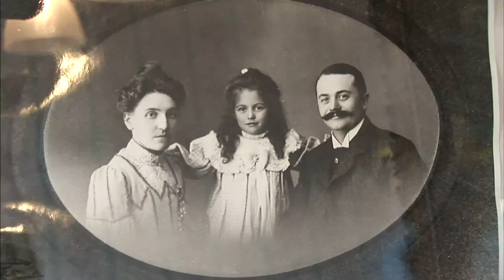【K】Japan Travel-Kobe[일본 여행-고베]키타노마치 이진관 거리/Kitano Ijinkan Street/Museum/Art Museum/Gallery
[한국어 정보]
마치 유럽에 온 듯한 느낌을 주는 이진관 거리. 개항당시의 영사관과 외국인들이 거주했던 주택들이 모여 있는 곳이다. 지금은 박물관이나 미술관으로 사용되고 있는 이진관. 그중에서도 이 건물은 지붕 위의 풍향계로 유명하다. 아르누보 양식으로 지은 건물 내부는 19세기 당시 분위기를 재연해 놓았다. 남아 있는 몇 장의 사진들이 개항 당시를 짐작하게 한다.

Yijingwan giving away feeling as if the whole of Europe. It is where foreign consulates and at the time of the opening of their homes, which they have lived together. It yijingwan now used as a museum or art gallery. Among these buildings are famous weather vane on the roof. Inside the building built in the Art Nouveau style it is set to reproduce the atmosphere of 19th-century. A few pictures that remain to be guessed that the opening of the time.

[Japanese: Google Translator]
まるでヨーロッパに来たような感じを与えるイジングァン距離。開港当時の領事館と外国人が住んでいた住宅が集まっているところである。現在は博物館や美術館に使われているイジングァン。その中でも、この建物は屋根の上の風向計として有名である。アールヌーボー様式で建てられた建物の内部には19世紀当時の雰囲気を再現しておいた。残っている数枚の写真が開港当時を推測することである。

[Information]
■클립명: 아시아036-일본15-17 키타노마치 이진관 거리/Kitano Ijinkan Street/Museum/Art Museum/Gallery
■여행, 촬영, 편집, 원고: 강민희 PD (travel, filming, editing, writing: KBS TV Producer)

[Keywords]
아시아,Asia,,일본,Japan,Nihon,Nippon,강민희,2012,2월 February,혼슈,Honshu,Honshu,본주